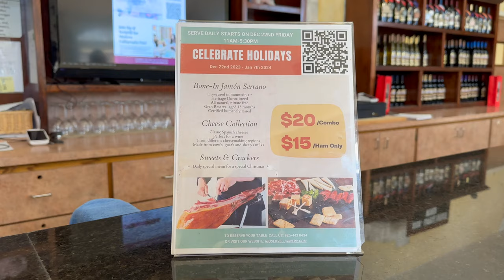Wine Tasting at Rios Lovell Winery - Livermore, CA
Come with me as I wine taste at Rios-Lovell Winery in Livermore, CA. To be honest, I have never heard of this winery, but got a tasting deal for two on Groupon. The tasting allowed you to choose 5 wines from their menu, and the staff will let you know if any wines are not available that day. The winery is also known for its ports. So if you like Port wine, you should give this place a try. I enjoyed the lighter wines.

The tasting room is very casual and the winery grounds are park-like. There is a lot of outdoor seating and I can see this place as a nice to relax on a warm summer day.